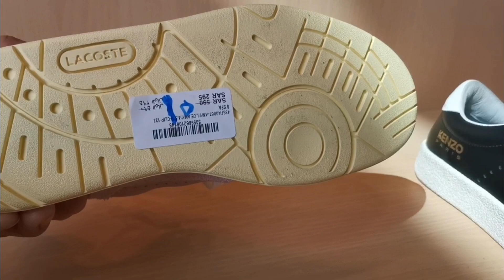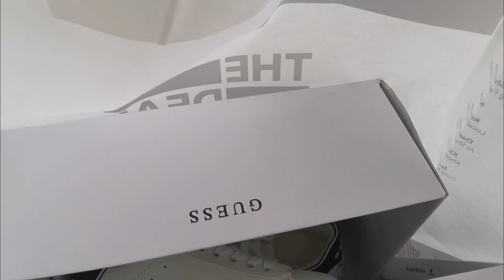THE DEAL bili tayo shoes dito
Birthday gift for my self